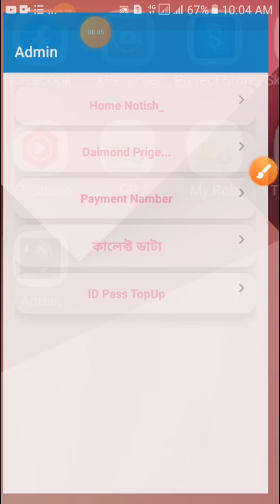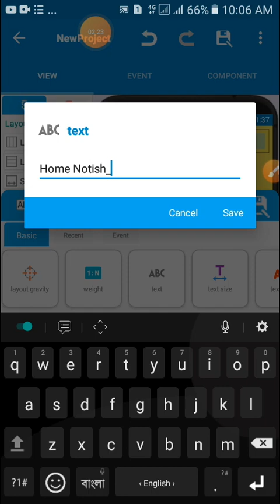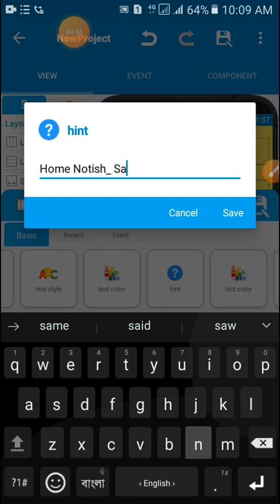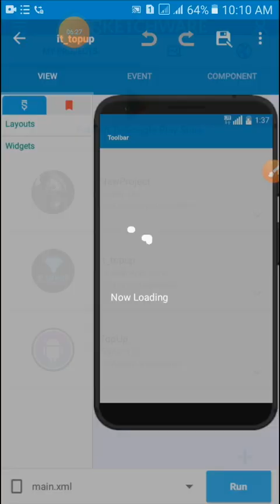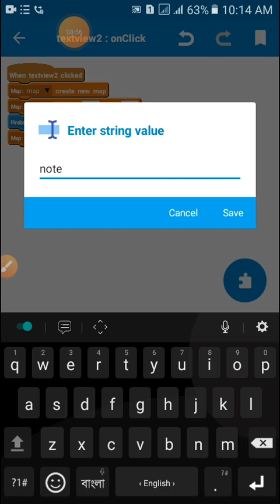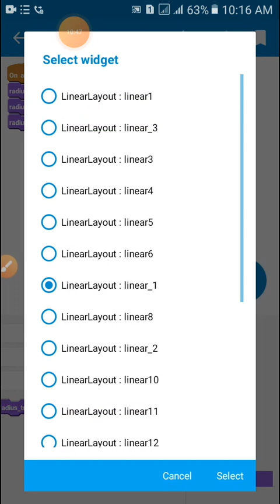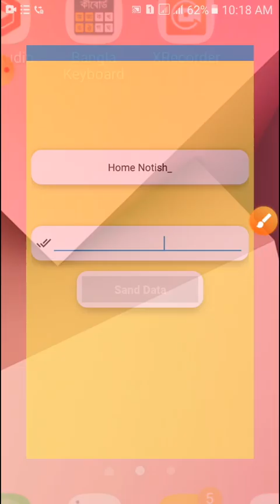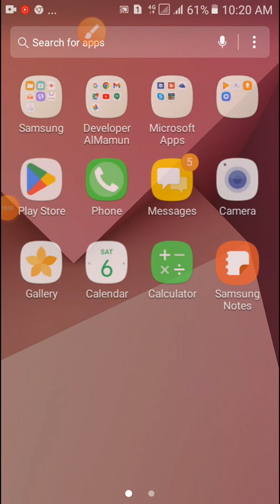#9 How To Make Topup App In Mobile Sketchware | Full Bangla Tutorial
👉😍 যেকোনো ধরনের অ্যাপ্লিকেশন আমাদের থেকে বানিয়ে নিতে পারবেন খুব কম টাকায়😍👈

✅😁 যারা অ্যাপ অর্ডার করতে চান তারা যোগাযোগ করুন।

🔎video Tag 💖

To Make Free Fire Topup App in Mobile | মোবাইল দিয়ে তৈরি করুন ফ্রী ফায়ার টপ আপ
How To Make Free Fire Topup App in Mobile | Sketchware App Development | #6 How To Make Topup App In Mobile Sketchware | Full Bangla Tutorial
6 How To Make Topup App In Mobile Sketchware | Full Bangla Tutorial
Android Development In Mobile Sketchware |  Full Bangla Tutorial6
sketchware vpn projects
sketchware pro
sketchware project store
sketchware project
sketchware tutorials
sketchware projects
how to make earning app in sketchware
sketchware app
earning app in sketchwarehow to make admin app in sketchware
ipl
sketchware revolution
how to make app without coding
sketchware tutorial
sketchware webview
how to make app in smartphone
sketchware 2022
android 11 storage in sketchware
ipl betting app
android 11 storage permission
sketchware app tutorial
how to make your own earning app
firebase database
sketchware animation
sketchware apps
free earning app
sketchware admin panel

To Make Free Fire itzalmamun
Description
How To Make Free Fire Topup App in Mobile | Sketchware App Developm

FreeFire TopUp Swb Projects Sketchware | Bangla tutorial |

How To Make Free Fire Topup App in Mobile | Sketchware App Development |

6 How To Make Topup App In Mobile Sketchware | Full Bangla Tutorial

6 How To Make Topup App In Mobile Sketchware | Full Bangla Tutorial
Android Development In Mobile Sketchware |  Full Bangla Tutorial

sketchware
sketchware pro
sketchware project store
sketchware project
sketchware tutorials
sketchware projects

free fire, top up free fire diamond bd, top up free fire diamond bd, top up free fire diamond bd, how to top up free fire diamond in bangladesh, how to top up free fire diamond in bangl
sketchware pro Erninge

sketchware pro Erninge

sketchwar

sketchware pro Swp
©Developer Al-Mamun
©Developer Al-Mamun

Description
How To Make Free Fire Topup App in Mobile | মোবাইল দিয়ে তৈরি করুন ফ্রী ফায়ার টপ আপ অ্যাপ
128
Likes
2,605
Views
21 Apr
2022

iamond top up